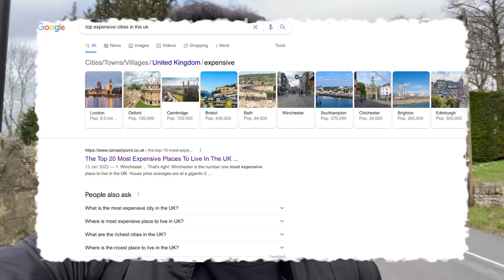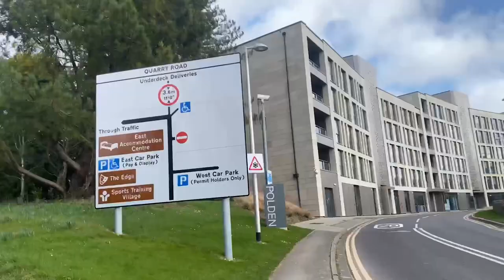University of Bath Tour - Students’ Opinions 🇬🇧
Questions you guys may be thinking of:

Is it easy to get into University of Bath?
University of Bath — Another university in the south west, Bath is the 2nd best business school in the UK, but only the 7th most difficult to get into. Average entrants have 488 UCAS points.

Is Bath good place to live?
Bath was named the second safest city in the world (second only to York) in 2015 and continues to rate highly as one of the safest places in the UK to live. With high numbers of families, students and tourists Bath is a friendly, welcoming city but like any UK city, crime does exist.

Is the nightlife at Bath Uni good?
Bath isn't exactly well-known for its nightlife across the UK. Admittedly, when considering the best national party cities, Bath does pale in comparison to Manchester, Leeds, and London. On the campus, the Students' Union hosts Score and Klass weekly, which are great fun.

Is Bath a good student city?
Image result
Bath is a small city and everything is close by, extremely helpful for any student who will quickly learn everything needed is only a few minutes' walk away. Bath has also been labelled as one of the safest student cities in England, so parents can be happy knowing their offspring will be living in a safe environment.

Why is Bath not a Russell Group university?
Bath does great research (especially in maths), but is in the 1994 Group rather than the Russel Group because it is targeted more towards smaller universities. EDIT: You just have to remember that both of these groups exist in order to pressure the government for more money - they do not represent academic superiority.

Is Bath a respected University?
Placing 93rd in the ranking marks us out as one of the best places to study globally in terms of students' onward prospects. The University of Bath was rated particularly strongly in terms of its partnerships and its reputation among employers, with a graduate employment rate of 95.6% 12 months after graduation.

Save £25 off an Airbnb booking:
airbnb.co.uk/c/jonesb443